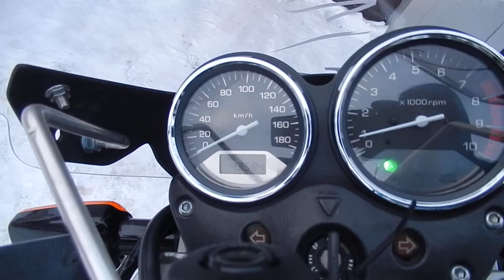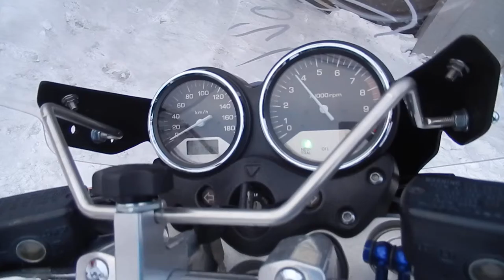No B7139 HONDA X4